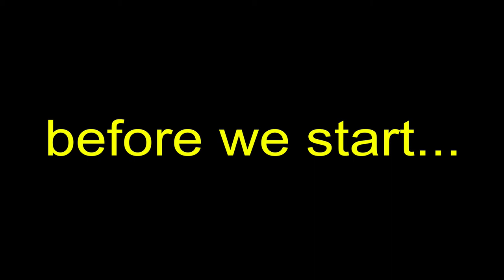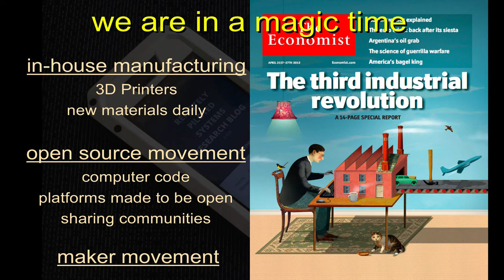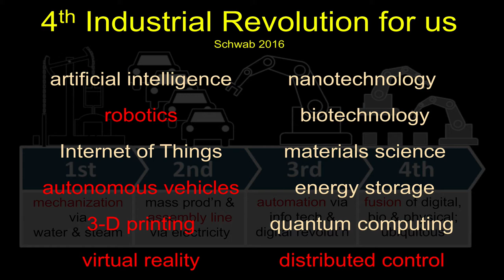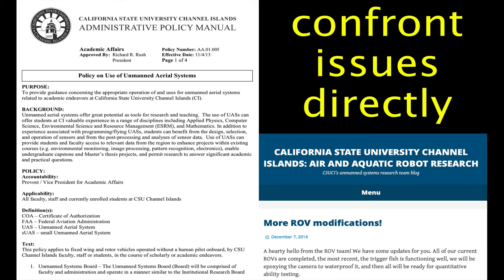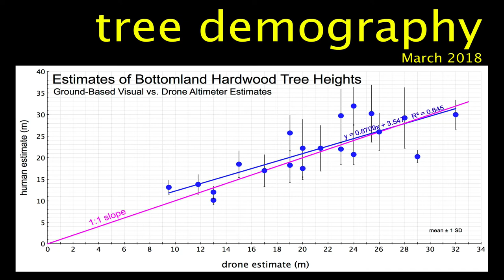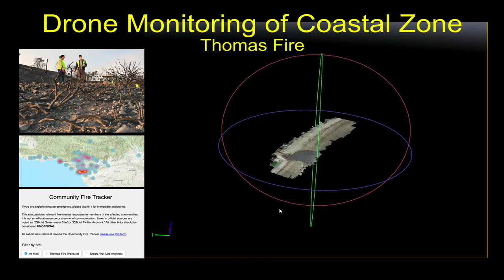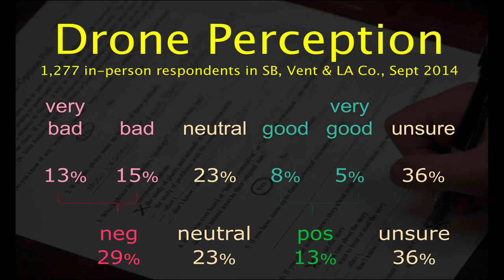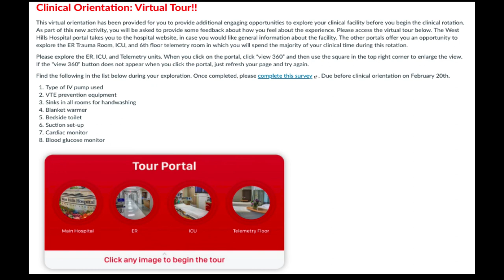Conservation & The 4th Industrial Revolution